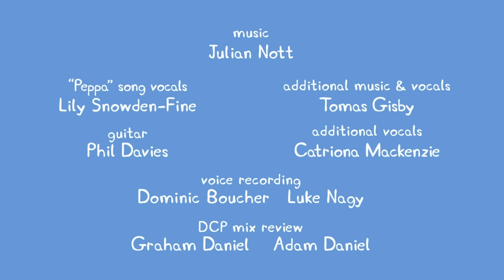Peppa Pig | Mountain Climbing | Peppa Pig Official | Family Kids Cartoon